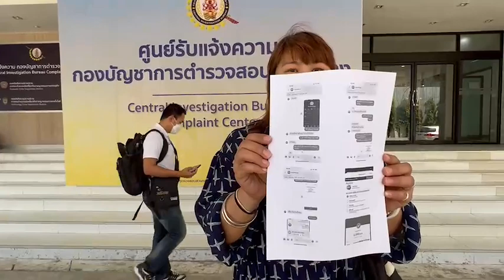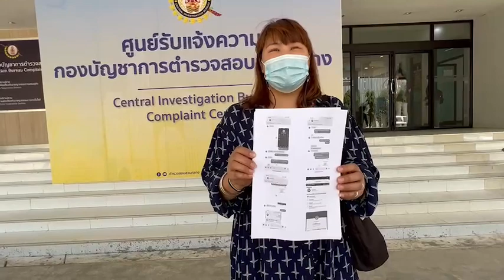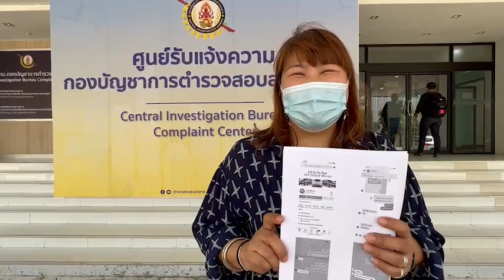ผู้จัดการโมเดลลิ่ง แจ้งความ ปอท.ช่วยหลังถูกกลุ่มมิจฉาชีพหลอกเงินมัดจำเช่ารถขับเอง